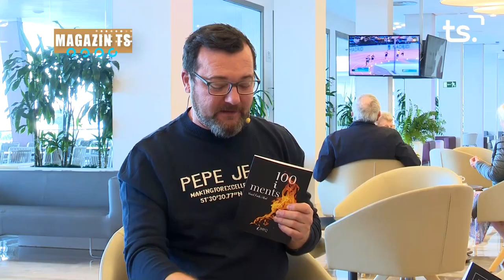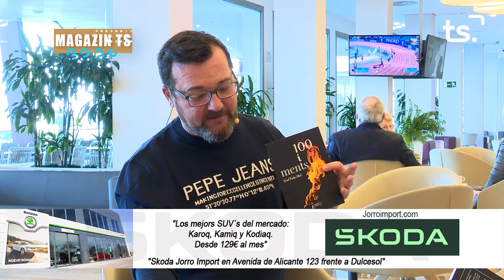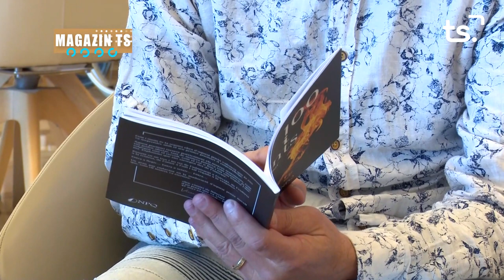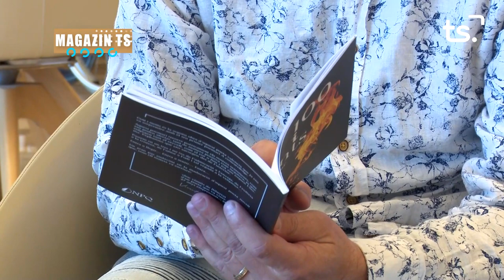MAGAZIN TS DIMARTS-RUTA BORJA XÀTIVA-GANDIA + 'CENT I MENTS' - 2023-03-21